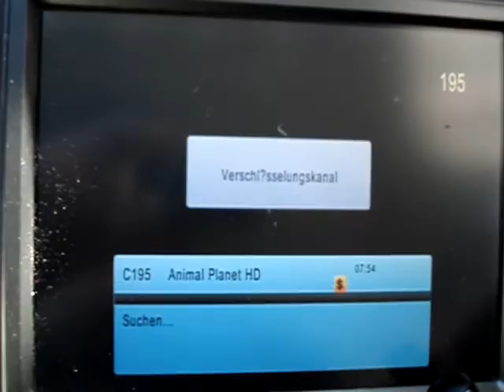07.06.2016, PCH1: DTT Nät 6 Skåne/Malmö, K30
Das DTT Nät 6 kam diesen Morgen auf mehreren Kanälen an. Zunächst auf K30 aus dem gesamten Skåne Län. Immerhin mit 2 FTA-Px.

"DTT Nät 6", transmitted in DVB-T2 came on more channels this morning. It started with "DTT NMät 6 Skåne/Malmö" from Scania Län.

Content of DTT Nät 6 Skåne/Malmö
SVT 1 HD Skåne
SVT 2 HD Skåne
TV 3 HD Skåne (encrypted)
TV 4 HD Malmö (encrypted)
Kanal 5 HD Skåne (encrypted)
Animal Planet HD (encrypted)